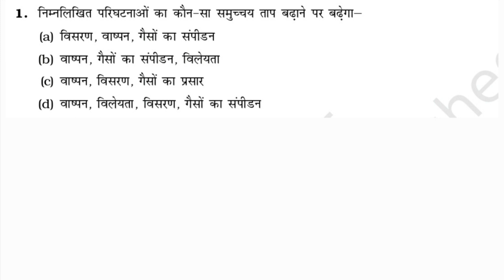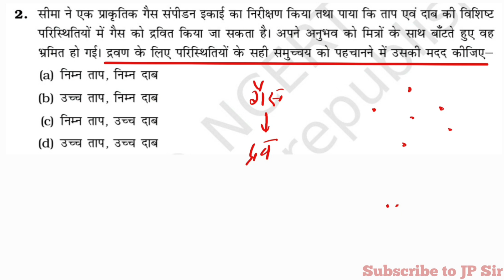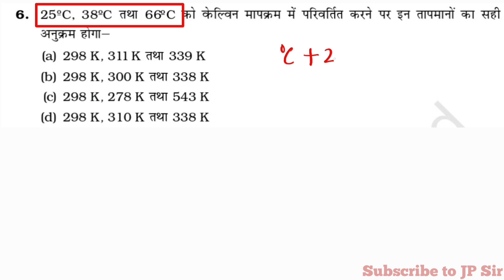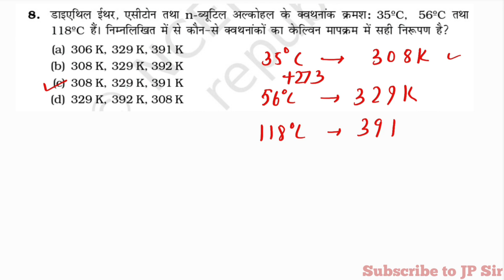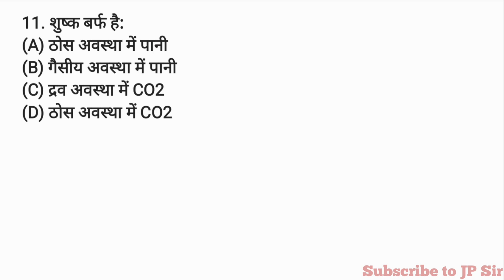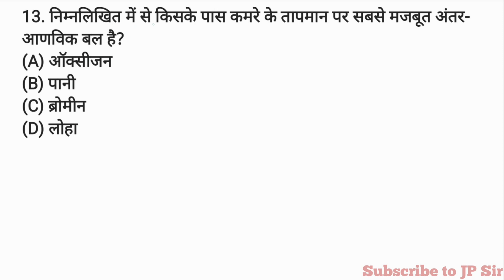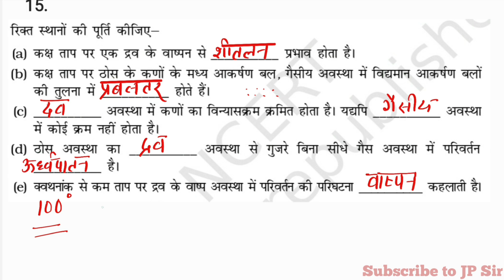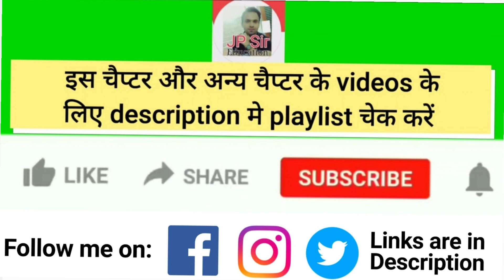हमारे आस पास के पदार्थ | Science Class 9 Hindi Medium MCQs by JP Sir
हमारे आस-पास के पदार्थ
MCQs
विषय - विज्ञान (Science)
MCQs ( बहुविकल्पीय प्रश्न )